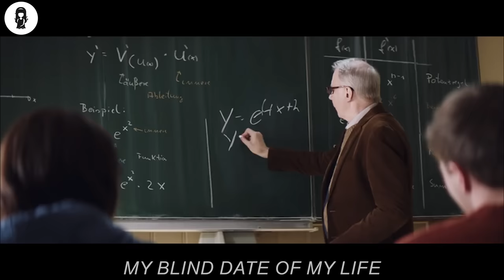The Waiter Has Just Been Fired, But Finds A Loophole To Take Revenge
An ambitious young man struggles to achieve his dream of becoming an employee in a Munich luxury hotel despite being strongly visually impaired.